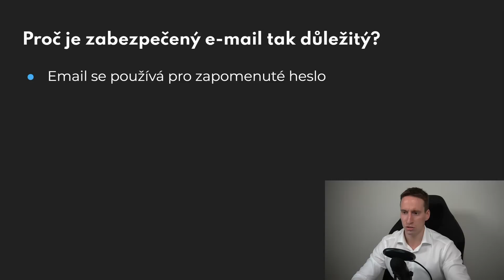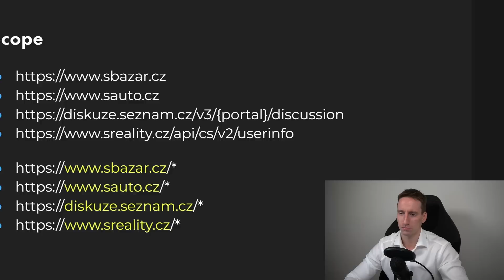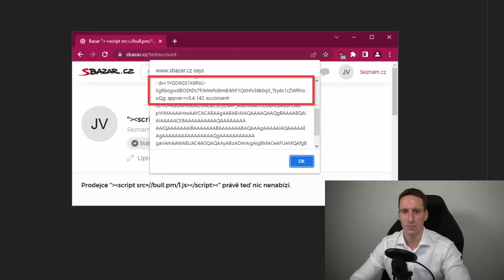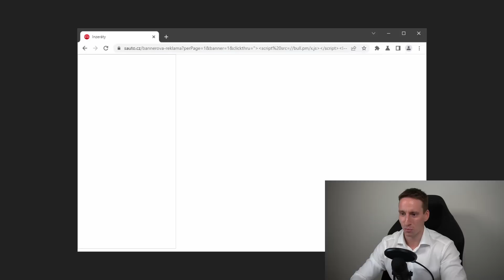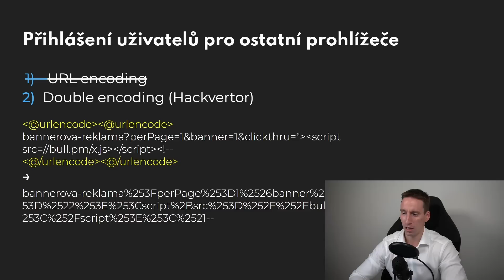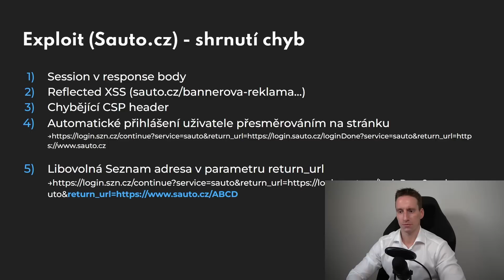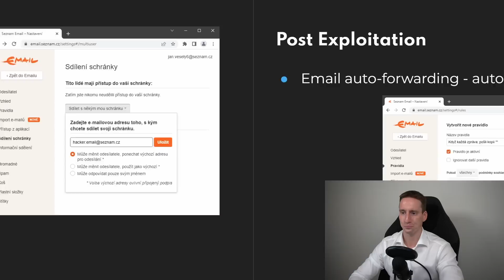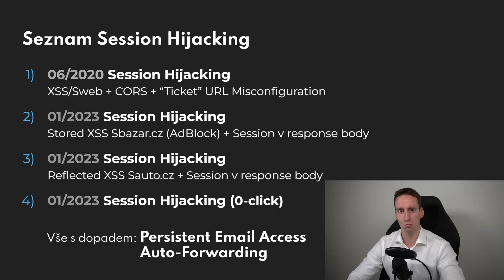SEZNAM.CZ: Znovu šlo získat přístup do cizího emailu. Stačila 1 vteřina (Session Hijacking 2023)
00:00 Varování
00:06 Úvod
01:09 Proč je zabezpečený e-mail tak důležitý?
02:13 Seznam Email
02:32 Jak funguje session na Seznamu
05:40 Session Hijacking
07:14 Základní bezpečnostní problém
08:55 Jak jsem postupoval (walkthrough writeup)
32:41 Souhrn nalezených zranitelností
37:31 Exploit
41:22 Demo
44:51 Post Exploitation
46:25 Video útoku
49:19 Používáte Seznam? Zkontrolujte si nastavení
49:59 Shrnutí
51:29 Timeline